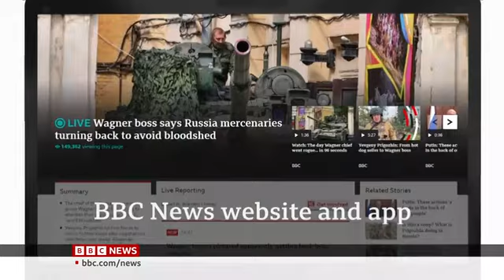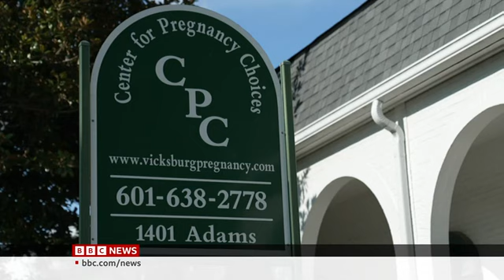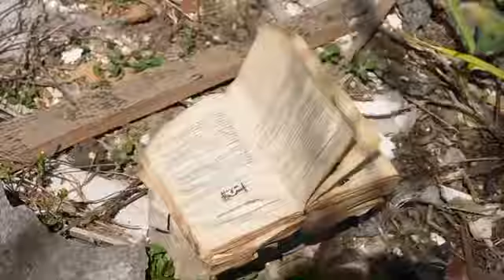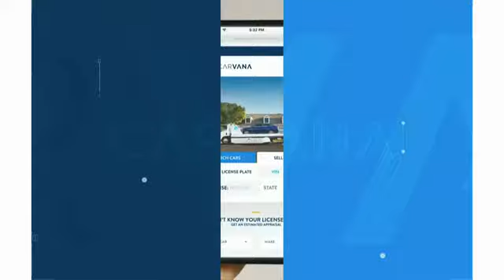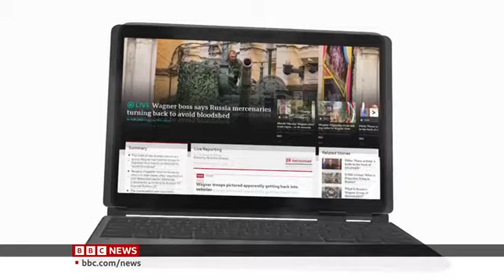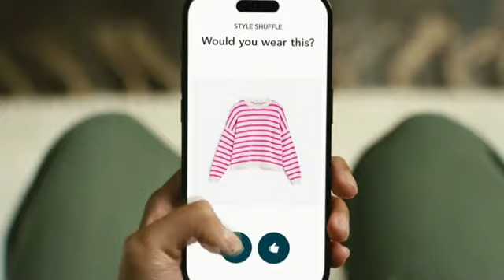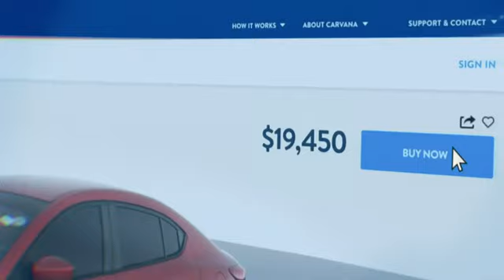Wagner vs Putin News clips part 13